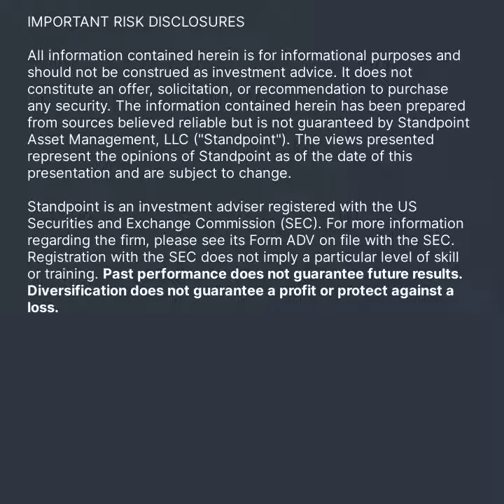Eric Crittenden - Return and Risk